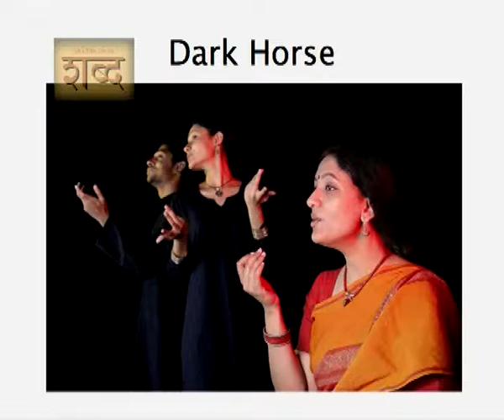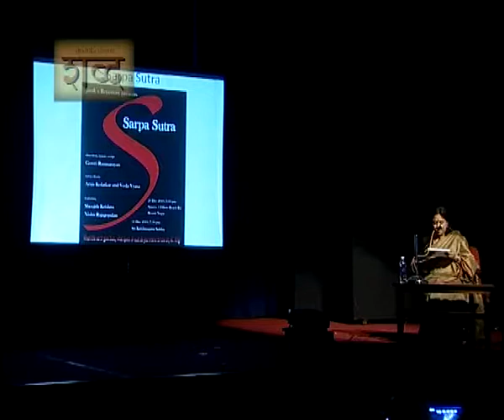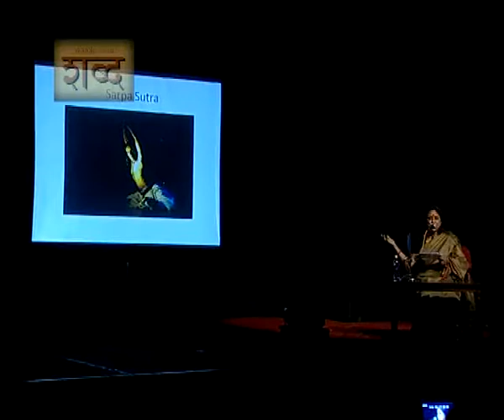Parallel Tracks in Theatre and Music by Smt Gowri Ramnarayan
A lecture demonstration on the Parallel Tracks in Theatre and Music by Smt Gowri Ramnarayan conducted by Shabda.